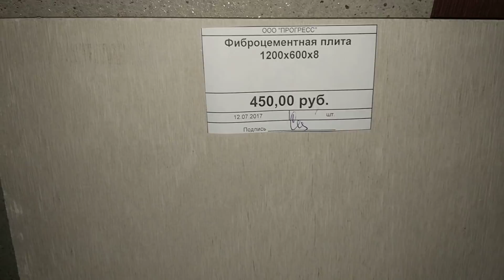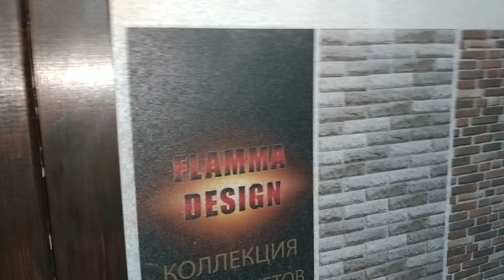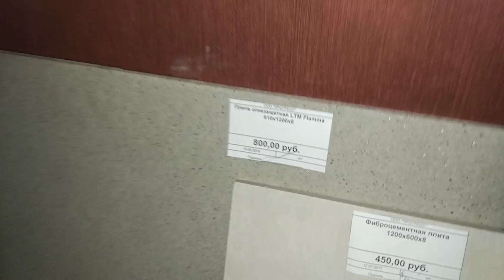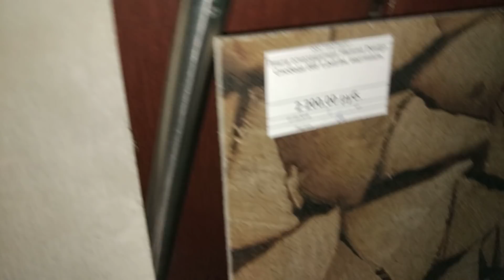Новое на рынке термозащиты: flamma с фотопечатью и дешёвая фиброцементная плита под спил берёзы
Производитель фламмы с фотопечатью они же и двери для бань с фотопечатью делают.